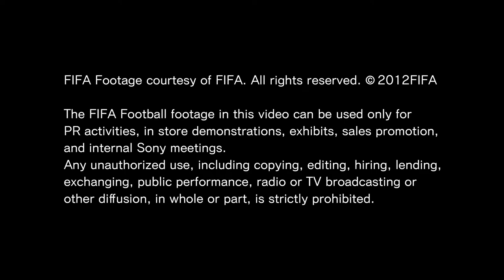Football in 4K Ultra HD 4K HDR Videos Best of Match football ipad in 4K Ultra HD 4K HDR Videos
Fifa21 Futmillionaire Trading Center - Relaunch--The #1 Gaming Product On Cb! Crazy ,Hack Into A New Huge Over 20 Million Player Niche! First Fifa Ultimate Team Membership Site With Auto-trading Program And Coin Guides.

Keto Breads & Keto Desserts: Top Converting Health Offers! (view mobile)-Keto Market Is On Fire! Top-selling Offer Capitalizes On What People Miss Most On Keto - Bread!

Plant Based Recipe Cookbook 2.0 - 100+ Done-for-you Vegan Recipes (view mobile)Revised And Updated For 2020! This Amazing New Vegan Cookbook Now Includes Over 100 New Delicious Vegan Recipes, 30 Day Meal Plan

Your AI writing partner.
Write more, faster.